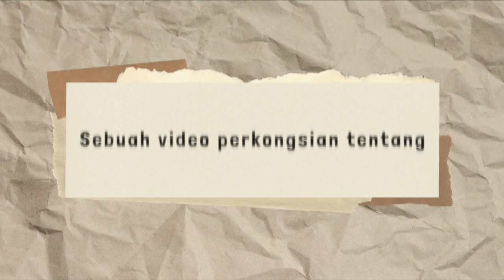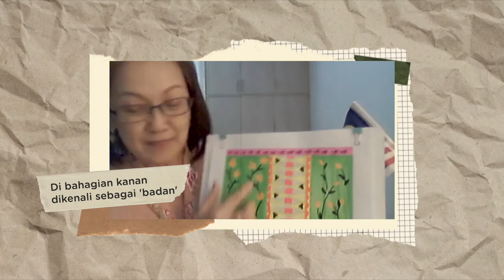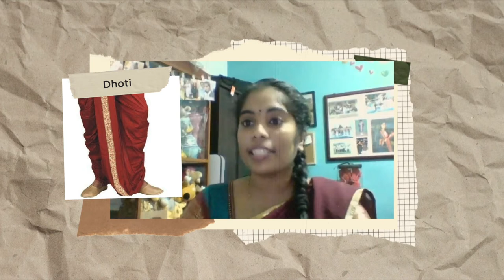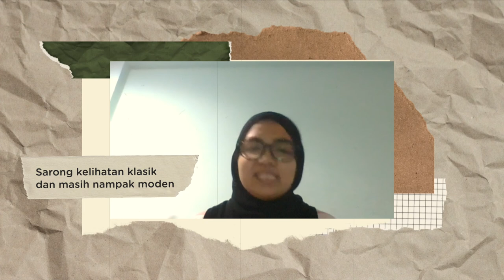Keberagaman Sarong - Sarong Kita: Unity Through Sarong [1/3]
Batik, Pelikat, Songket, Sari...ia adalah sejenis kain sarong yang dikongsi bersama, tidak kiralah di Malaysia mahupun di luar negara. Di mana penggunaannya mungkin berbeza mengikut budaya dan adat sesebuah masyarakat itu dan keberagaman ini yang mewarnai kita sebagai sebuah bangsa.